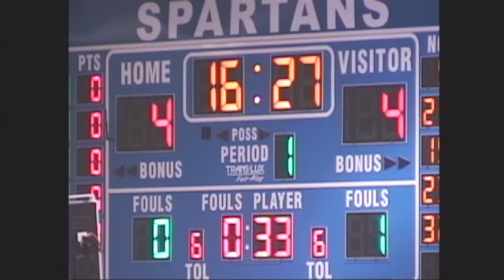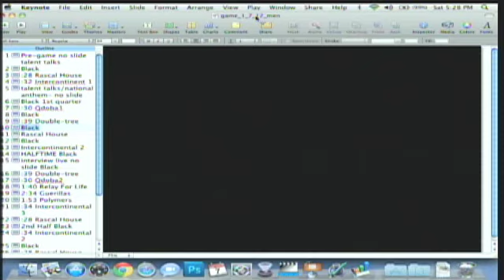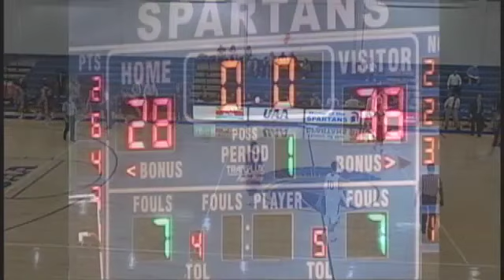CWRU vs. Carnegie Mellon University (Men's Basketball - 1st Half )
Announcers: Ron Jantz and Ed Dougherty
January 7, 2012
Horsburgh Gymnasium, Cleveland, Ohio.